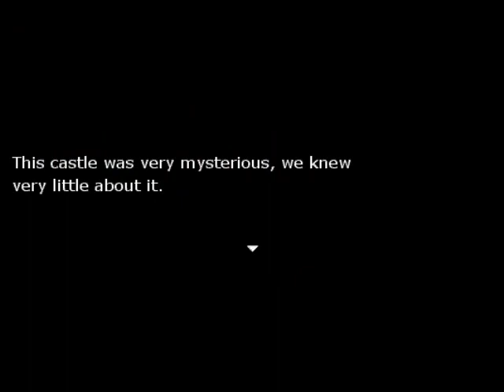Castle Oblivion trailer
This is a completed RMVX game I made.
It has over 12 hours of gameplay and has over 11 different worlds to travel through.
If you get a chance, download it, and give me some feedback on how it was.
Again, this game was made with
RPG Maker VX.

.sorry it's so big.